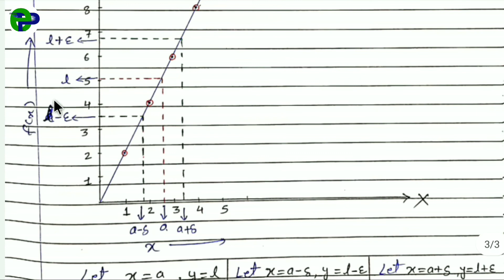Epsilon delta definition of limit |Real Analysis | Part - 4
Hello friends
I am Avinash dewangan
Walcome to e-point channel
Aaj hum bat krenge ➡ CSIR NET FOR JRF & LS (Mathematical Science)➡ REAL ANALYSIS ➡Limit➡Epsilon delta definition of limit, relation between Epsilon and delta

Aap topic notes, Syllabus, and paper instructions niche links se download kr skte hain 👇
NOTES - REAL ANALYSIS - SERIES[  Epsilon delta definition of limit ]PART - 4